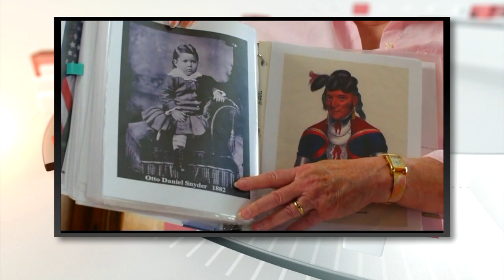From the archives: Inside President Obama's ancestral home from March 29, 2016